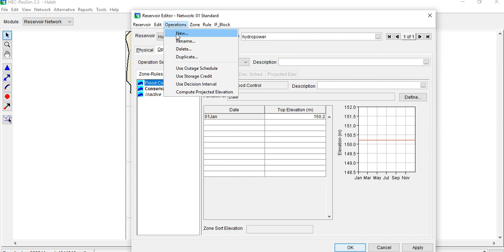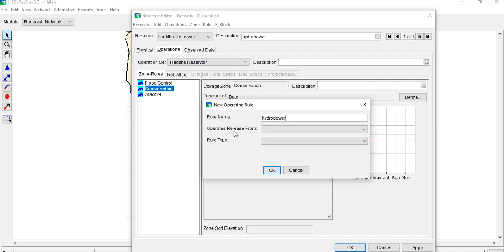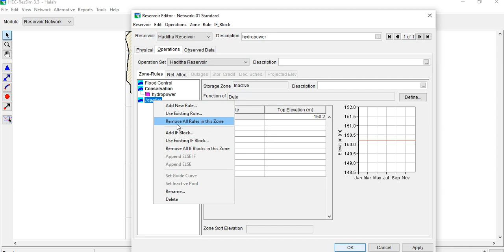How add New Rule in Operation element of reservoir network (HEC-ResSim)